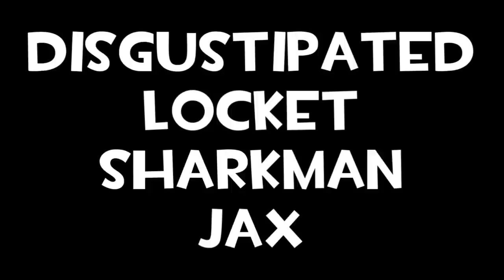Taunt: The Movie (TF2)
Because everyone's so sensitive about getting taunted. Grow up!

Also, if you don't watch in 1080p, for some unknown reason, it becomes unbearably laggy and jumpy. Yet another of Youtube's mysterious "issues." Ah well, at least it's not as bad as Katy Perry's lack of exposed bosom.

Track 1: Flesh Field - "Detritus of Reason"
Track 2: Worms World Party Theme